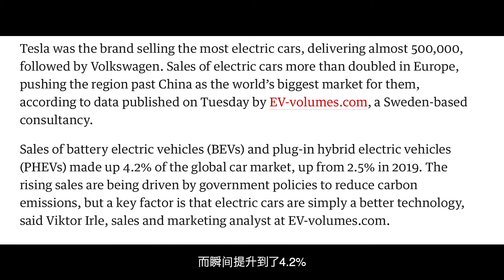带BB试驾【特斯拉 Model Y】到底要不要买呢？Tesla Model Y Test Drive w/ a Baby! What's our decision?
电车真的是未来的趋势吗？特斯拉是最好的电车吗？特斯拉Model Y真的值得购买吗？今天我们要以Family为出发点讲讲我们对特斯拉Model Y的感受与体验！如果你也对 Tesla Model Y 感兴趣的话，点进来看一看吧！

✅Free 1,000 Supercharging miles!
免費1000英里的超充里程!

Hi, We are David and Jessica! Our passion is filmmaking and photography. In 2020, we had our first baby girl. Now raising our beautiful daughter also became our passion. Through these videos, we would love to share our true stories with you. Most importantly, we would love to make friends with you. Life is not easy, so why not support one another and walk towards the promised land together? ♡
嗨，我們是David和Jessica！ 我們热爱电影制作和攝影。 2020年，我們迎來第一個女兒。現在撫養我們美麗的女兒也成為我們的热情之一。 通過這些視頻，我們很樂意與你分享我們真實的故事。 最重要的是，我們很想與你成為朋友。 生活並不輕鬆，為什麼不互相支持，一起走向應許之地呢？ 歡迎來到我們的頻道！ ♡